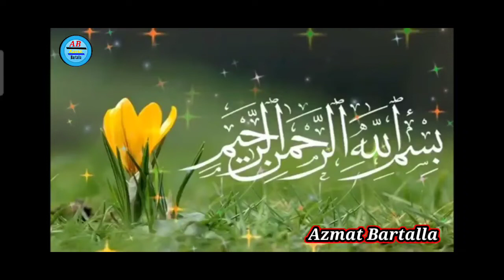तुम जितना तराशोगे ये और ही सिवा होगा। Azmat Bartalla